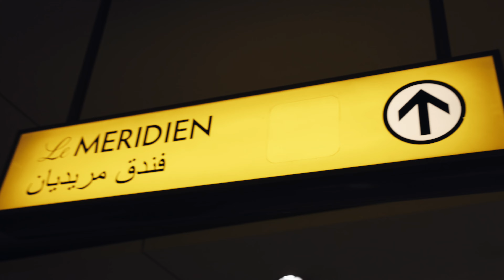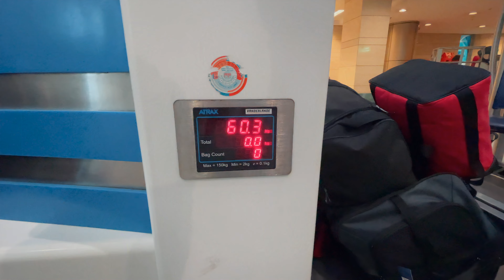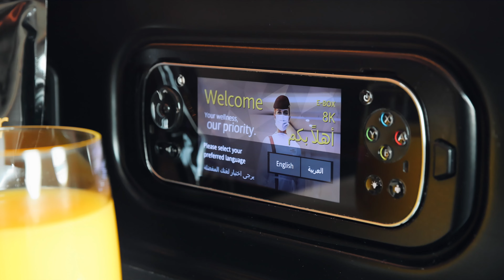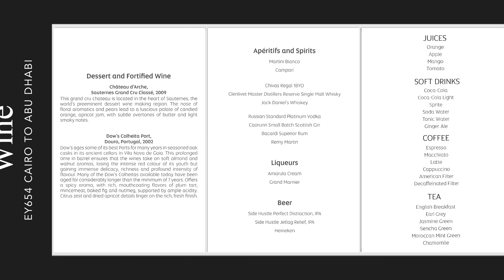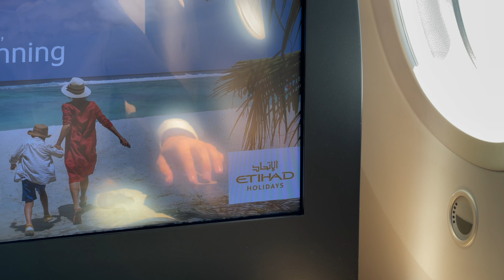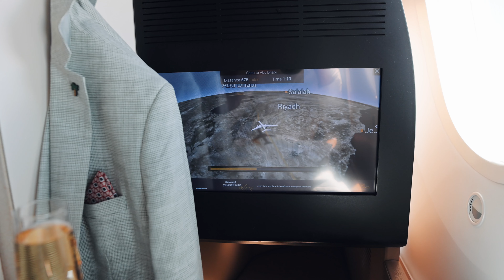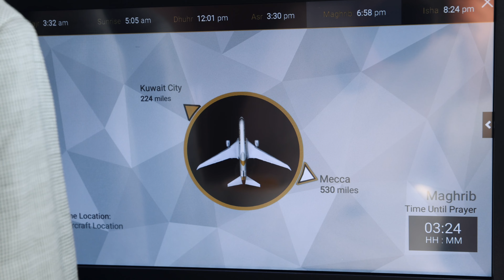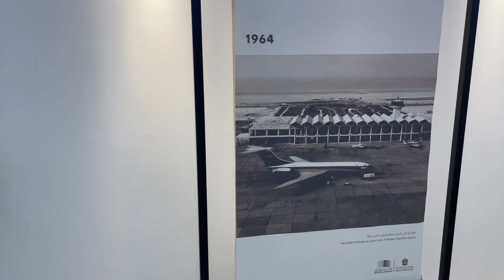What Etihad can do in 3 hours │ 787-10 Business Class │ Cinematic Flight Reports⎟E9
This video has been re-uploaded and moved to this new channel.

In the ninth episode of the Cinematic Flight Reports, I'm traveling from Cairo to Abu Dhabi onboard Etihad's lie-flat Dreamliner. Flying a wide-body aircraft on a flight this short, it's going to be interesting to see whether Etihad can live up to the same standards they set in their business class product on longer routes. Enjoy!

00:00 Intro
00:23 Flight Map
00:45 Leaving for Cairo
01:41 Le Meridian Cairo
02:22 Airport Transfer
03:04 Back at Gate E2
03:24 Boarding the Aircraft
04:32 Menu
05:24 Taxiing
06:09 Takeoff
06:44 Etihad's Wellness Kit
08:04 Time for Lunch
10:14 Main Course
12:57 Dessert
13:56 Sauternes
16:12 Approaching Abu Dhabi
19:40 Transfer to Dubai
20:24 Arriving at the Waldorf Astoria Palm Jumeirah
20:48 Outro